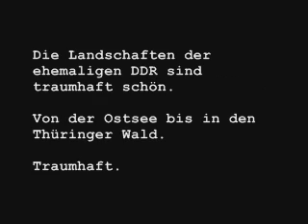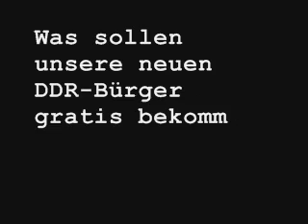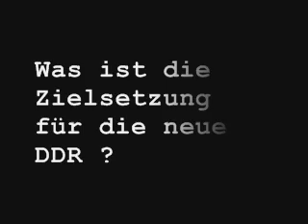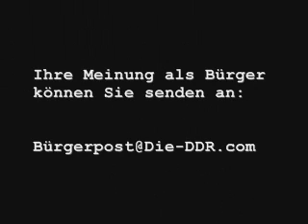Oliver Kalkofe spricht zu Erich Honecker in der DDR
Identitätskrise der DDR im Jahre 2010